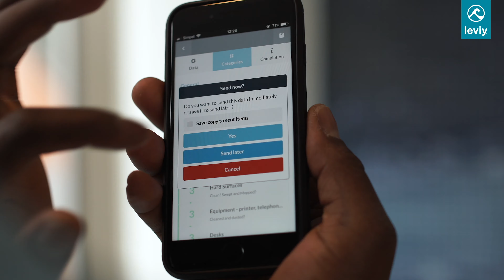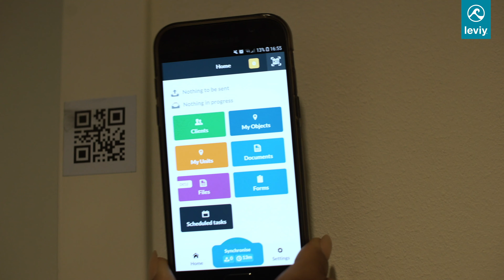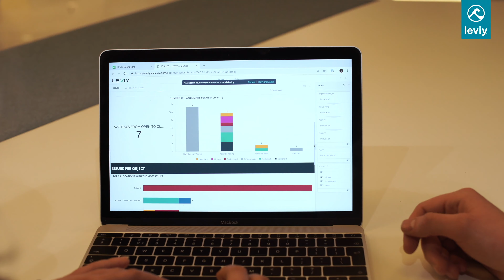Leviy Limpieza de la Aplicación y el Dashboard | Digitalizar las Operaciones Diarias | Software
Leviy proporciona a las empresas de limpieza una innovadora plataforma móvil y online para administrar todos los aspectos de las operaciones de limpieza y conectar el trabajo diario con toda la tecnología necesaria.

Empresas de limpieza de todas las formas y tamaños pueden digitalizar todas sus operaciones diarias utilizando nuestros servicios de planificación, formularios personalizados y listas de verificación digitales, así como la función de limpieza en tiempo real avanzada de Leviy para realizar el seguimiento del progreso diario de todas las instalaciones.

La aplicación móvil de Leviy es una app central para todo el equipo. Todos los miembros de un equipo y otros usuarios conectados podrán contar con toda la información existente en una única aplicación centralizada en tiempo real. Se puede obtener directamente información sobre las tareas diarias, auditorías planificadas, incidencias, archivos específicos e información archivada.

En colaboración con Hago Next.